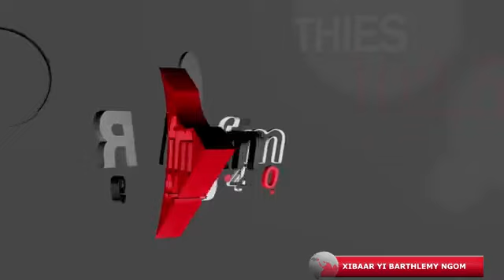XIBAAR YI 13h RFM - Pr : BARTHÉLEMY NGOM - 20 DECEMBRE 2023